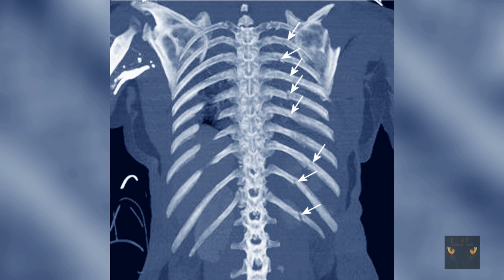El MISTERIOSO CASO de... el EXORCISMO de AMY STAMATIS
¿Existen las posesiones diabólicas? ¿Es un problema psiquiátrico o realmente se trata de una       fuerza maligna? En este caso que aquí os cuento, Amy Stamatis es la protagonista de un exorcismo tan desconocido como extraño. Con élla se inicia en el canal una serie de historias relacionadas con las posesiones y los exorcismos más desconocidos, macabros e intrigantes de la historia...

La música del vídeo es cortesía de (Licencia Creative Commons).
            Resto del vídeo: Dreaming